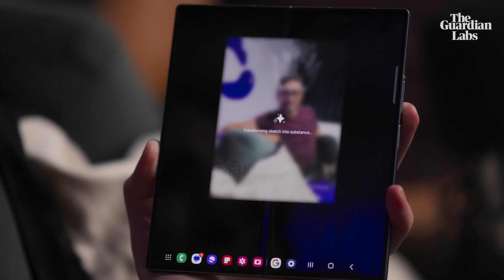Is there a formula to being funny? Hannah Fry on what makes us laugh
Mathematician Hannah Fry is joined by author Emma Dabiri and geneticist Adam Rutherford to discuss humour and why we we laugh.